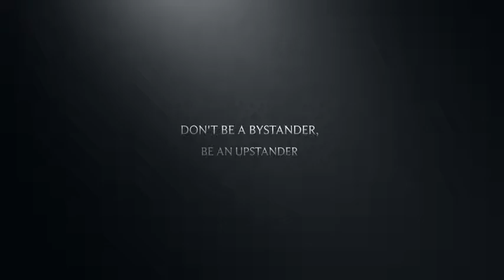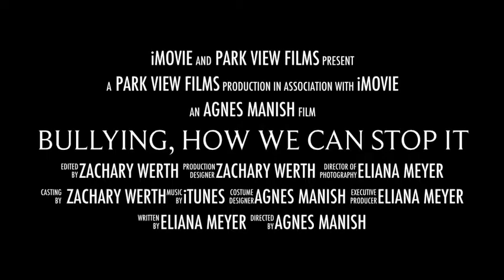Cyberbullying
This video by Park View students shows the negative effects of cyberbullying and how teachers and students need to work together to stop it.